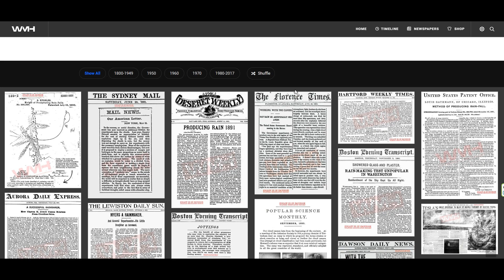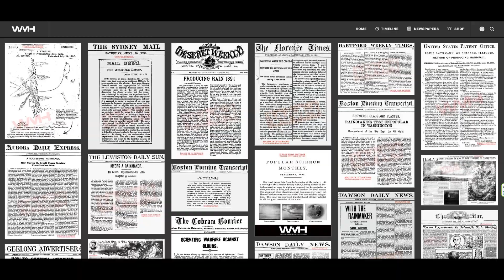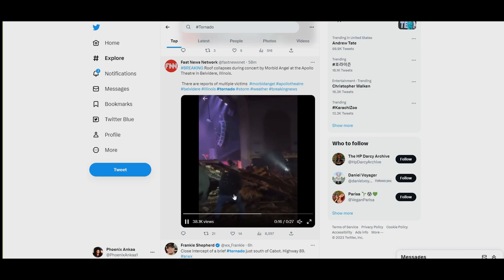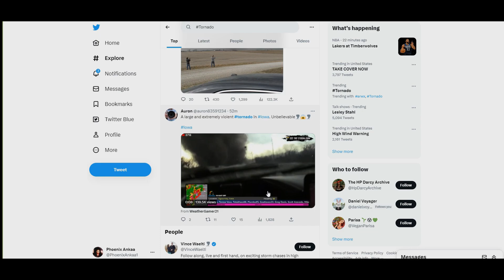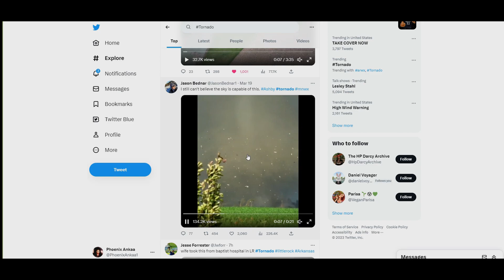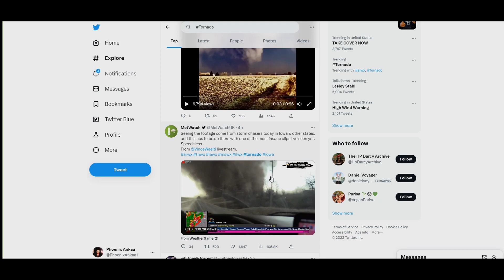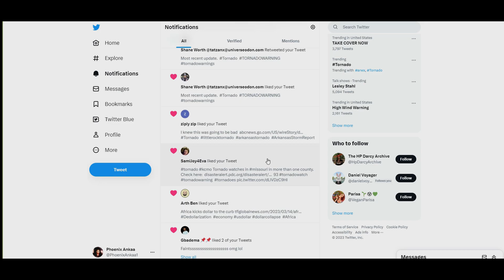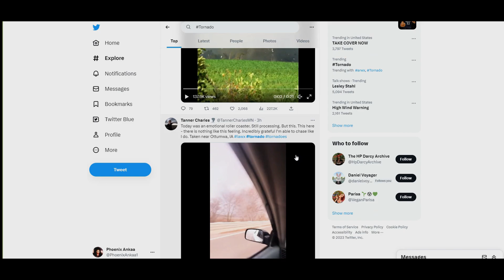Tornado Footage - Its too Much - My Heart Hurts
This video has Tornado Footage and it's too much my heart hurts.  In this video, we take a look at the tornado footage, go over a few things in weather history, and give thanks to the people that risked their lives to bring us the tornado footage.

There were devastating storms and everyone on Twitter pulled together and retweeted the information as a reporter would.  All those that retweeted the information and those that gathered the information are the true reporters.

With all of the tornado devastation, people showed they really cared.  We show this in the video.  Despite the severe weather, everyone pulled together.

There was a great deal of tornado damage.  The video shows Little Rock Arkansas storm damage, storm damage in Iowa, in many other places.  The storm damage was horrendous.

As a researcher, this storm's aftermath really got to my heart and to the hearts of others.  The tornado damage was across multiple states.  We won't know the damage this major storm caused until daylight.

Roofs collapsed, buildings were torn to shreds, cars, and trucks were tossed, and people were searching for others.  People in the states still have the heart and character to help each other.

The store was forecasted accurately and the disasters were seen in the storm clips.  We salute the storm chasers.  If it wasn't for the storm chasers, we wouldn't have video footage of the storm's devastation.  Thanks to everyone on Twitter who retweeted the video clips for they are the true reporters along with the storm chasers who risked their lives.  Thanks so the storm chasers in Iowa, the storm chasers in Arkansas, the storm chasers in Illinois, and all of the other places they reported.

Not sure if the global news covers all of the above, but it should be considered global news.  If not, it should be regarded as international news.

I don't possess a major in Meteorology or Geology nor am I a topologist, yet the earth and its experiences fascinate my curiosity.  I have learned to love nature and am spiritually crawling my way back to understanding nature.

Appreciate you stopping by the channel.  This is Phoenix Ankaa bringing new information to you on the Phoenix Ankaa Youtube Channel.